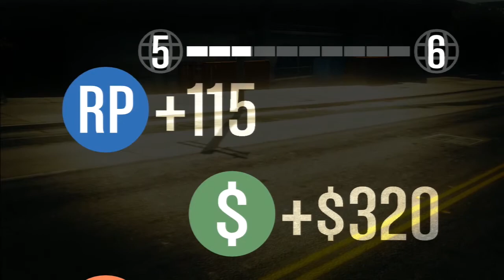GTA Online #007 - Jet vs Hellikopter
Weiter geht es in Los Santos.

Du willst mit dabei sein? Dann bewerbe dich einfach. ;)

«GTA Online» Multiplayer von Rockstar Games (2013)
Die offizielle Seite: folgt